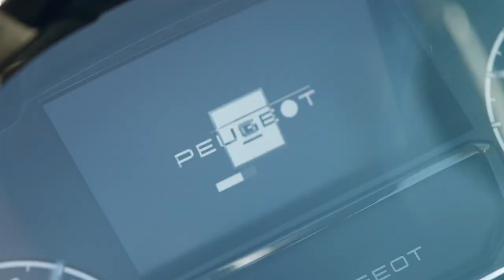XP400 | THE 2-WHEELED SUV BY PEUGEOT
Discover XP400, at the crossroads between premium urban scooters and motorbikes:
400cc engine - Dual channel ABS - Large wheels - Full LED light signatures -
i-Connect: integrated navigation and notifications

Peugeot Motocycles offers a powerful vehicle, both in terms of design and functionality. XP400 completes the brand's family of premium vehicles made in France.